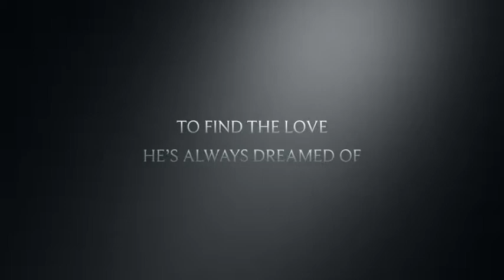Furkids/Small Dog Rescue - Led Zeppelin